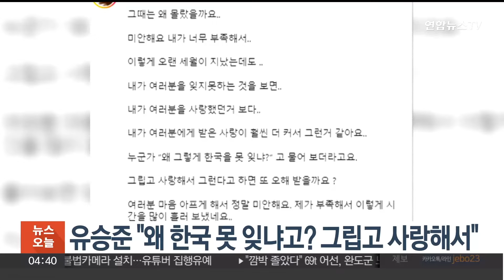유승준 "왜 한국 못 잊냐고? 그립고 사랑해서" / 연합뉴스TV (YonhapnewsTV)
유승준 "왜 한국 못 잊냐고? 그립고 사랑해서"

병역 기피 논란으로 입국이 금지된 가수 스티븐 유, 유승준이 최근 또 비자 발급이 거부되자 "눈물이난다"며 심경을 밝혔습니다.

유씨는 어제(1일) SNS에 "그때는 왜 몰랐을까요"라면서 "너무 부족해서 미안하다"라는 내용의 글과 함께 가족사진을 올렸습니다.

이어 "왜 그렇게 한국을 못 잊냐?"는 물어보는 사람이 있다며 "그립고 사랑해서 그런다고 하면 또 오해받을까요?"라고 되물었습니다.

유씨는 올해 2월 세 번째 한국 비자 발급을 신청했고, LA총영사관은 이번에도 이를 거부했습니다.